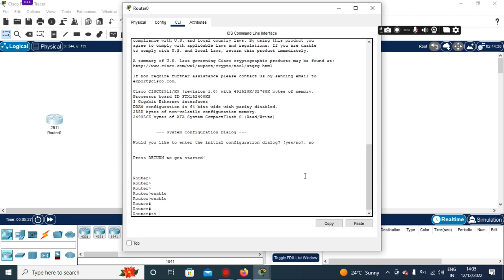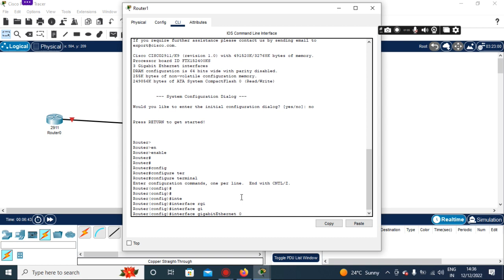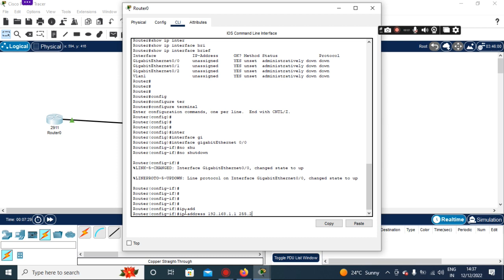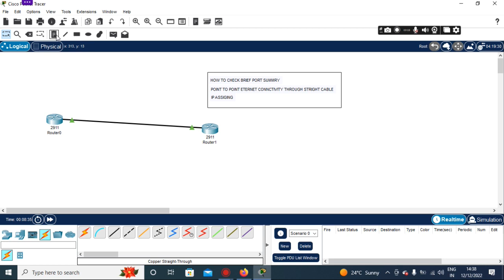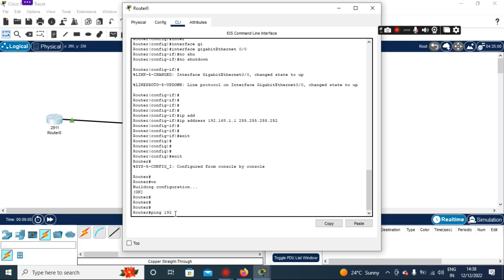POINT TO POINT ETHERNET CONNECTIVITY || CCNA || FIRST VIDEO ||JATINDER SINGH || BUILDUPNET TEAM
1.How we can connect the Two Router point to point without any routing.
2. How  we can see the port detail brief summary Using Show IP Interface Brief Command.
3. How to assign IP address to a port.
3. How to use PING Command.